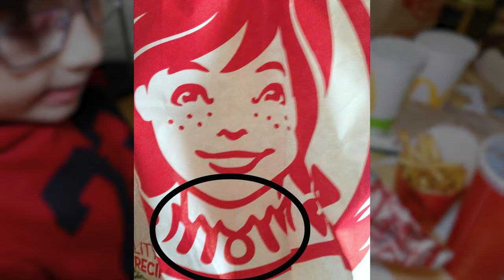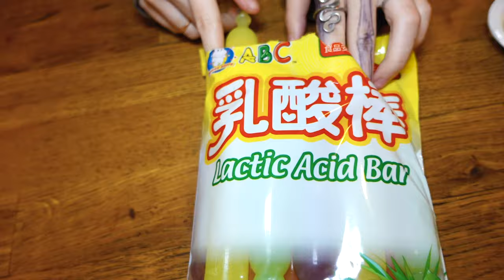FASTFOOD PANDEMIC PARTY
WE'RE TREATING OURSELF TO A FASTFOOD PANDEMIC PARTY. EVERY PACKER GET WHAT THEY WANT.